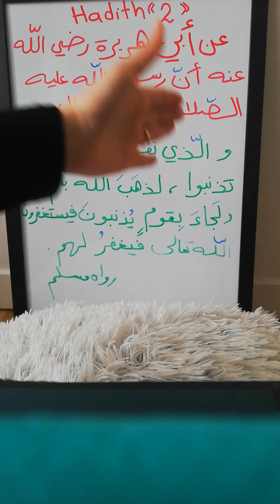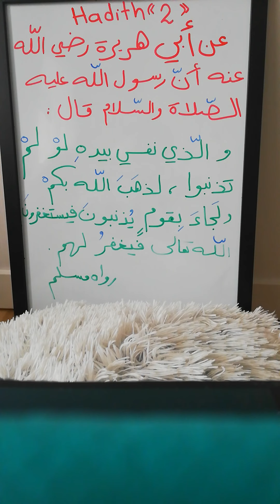Allah is happy when u ask him forgiveness and always accepts it🤲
Repentance is something desirable by Allah عزوجل